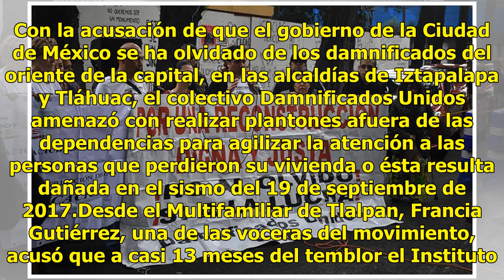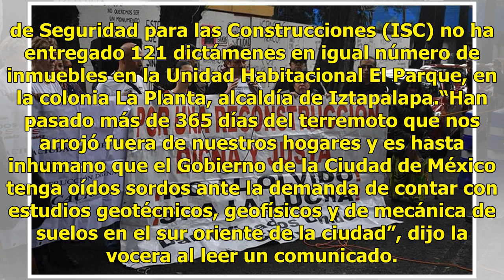Damnificados de Tláhuac acusan que se han olvidado de ellos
Con la acusación de que el gobierno de la Ciudad de México se ha olvidado de los damnificados del oriente de la capital, en las alcaldías de Iztapalapa y Tláhuac, el colectivo Damnificados Unidos amenazó con realizar plantones afuera de las dependencias para agilizar la atención a las personas que p...